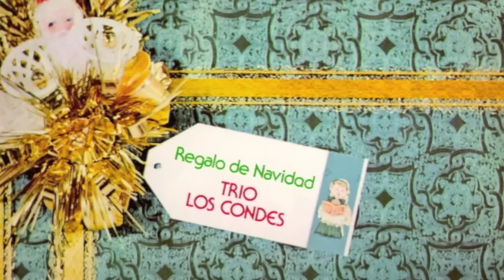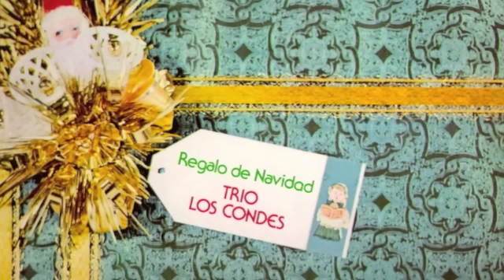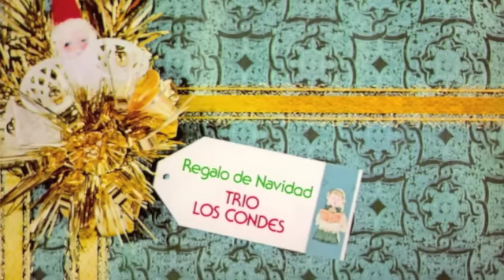Trio Los Condes "Cantares De Navidad"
La Mejor Musica De Navidad